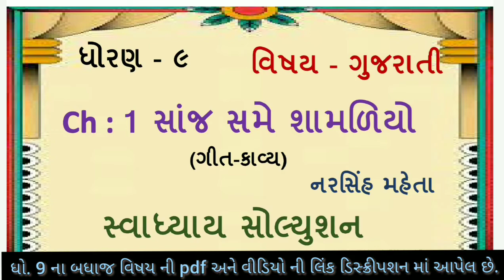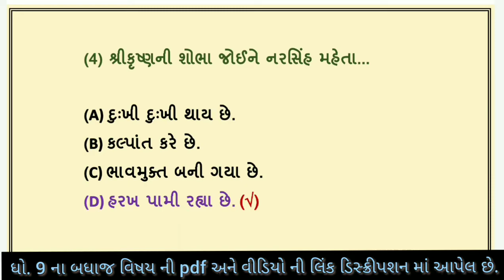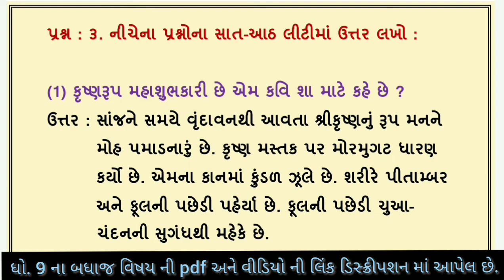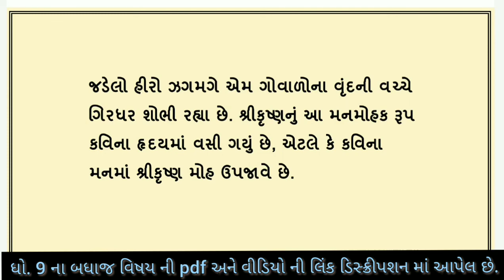std 9 gujarati ch 1 | standard 9 gujarati chapter 1 sanj same shamaliyo swadhyay | dhoran 9 gujarati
dhoran 9 gujarati path 1 sanj same shamaliyo swadhyay solution sem 1 , std 9 gujarati ch 1 swadhyay  , standard 9 gujarati ch 1 sanj shame shamaliyo swadhyay solution

(2) std 9 gujarati chapter 1 sanj shame shamaliyo swadhyay solution
(3) standard 9 gujarati path 1 swadhyay
(4) dhoran 9 gujarati ch 1 sanj shame shamaliyo solution
(5) std 9 gujarati chapter 1 swadhyay